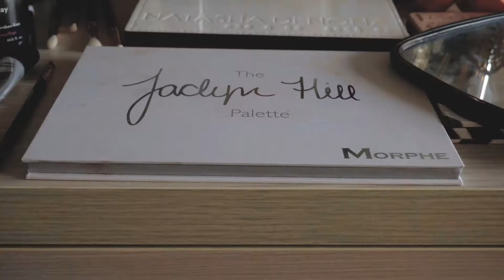Ushers Ferry Historic Village Wedding | Cedar Rapids, Iowa